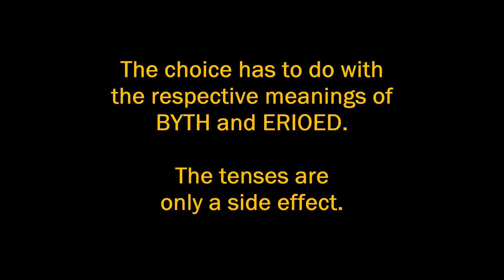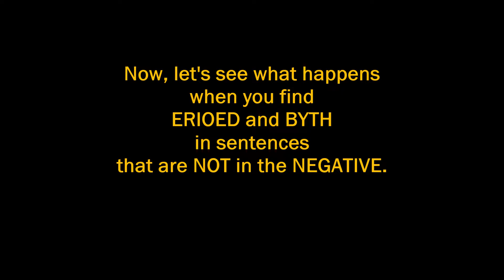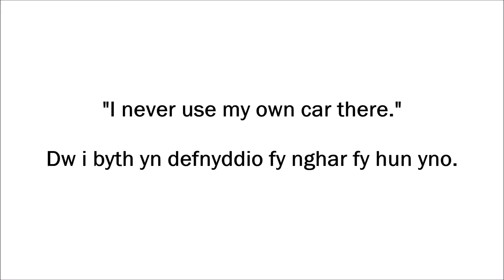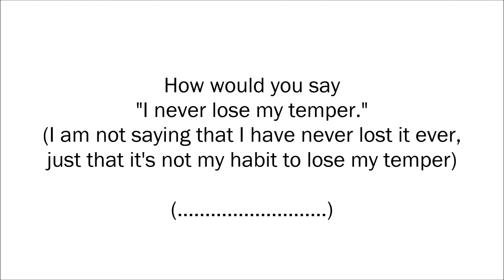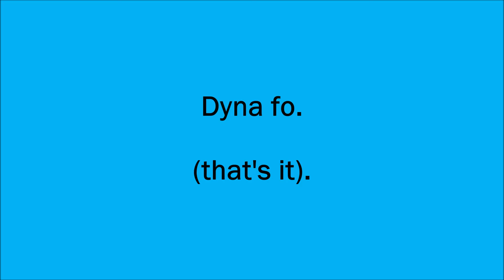(learning Welsh) (for Advanced learners only) erioed vs byth